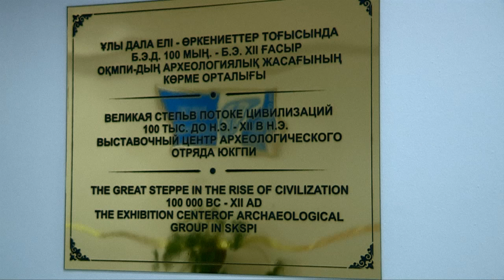Қаңлы жазуы мен Құдайының суреті қойылған көрме ашылды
«Ұлы дала елі — өркениеттер тоғысында». Дәл осындай атаумен Оңтүстік Қазақстан мемлекеттік педагогика институтында бүгін көрме орталығы ашылды. Онда Оңтүстіктің темір дәуірінен орта ғасырларға дейінгі заттай тарихы жинақталған.